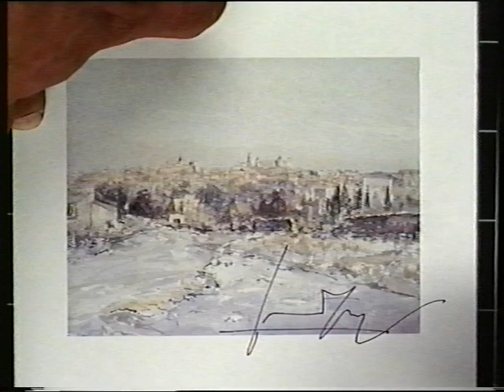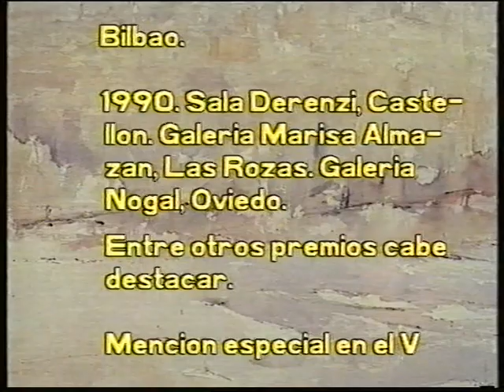Juan Díaz - 1990